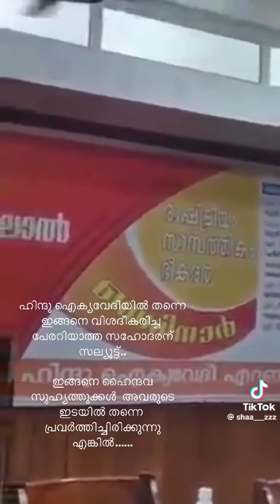ഹിന്ദു ഐക്യ വേദിയിലെ രഹസ്യ യോഗത്തിൽ പ്രവർത്തകന്റെ ഞെട്ടിക്കുന്ന വെളിപ്പെടുത്തൽ